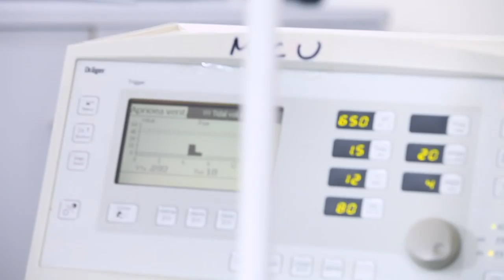Father Muller Simulation & Skill Centre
Welcome to Father Muller Simulation & Skill Centre, a globally recognised comprehensive healthcare training centre(AHA certified International Training Centre).

Established in 2015, the Centre is one of the pioneers in the field of healthcare training in the country providing world class facilities to medical, nursing, para medical students as well as professionals.